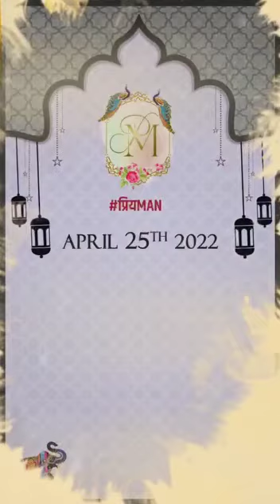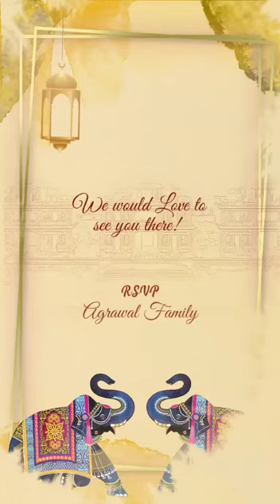wedding Invitation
Video from